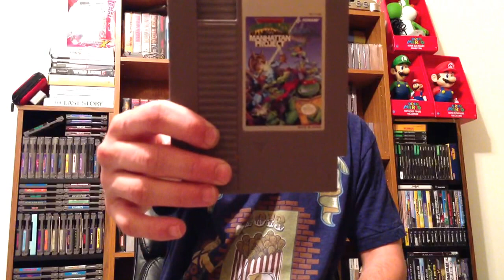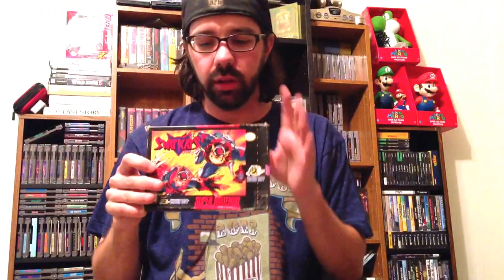My Retro Game Pick-Ups #1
my Video Game picks-ups #1
you may need to turn up the sound